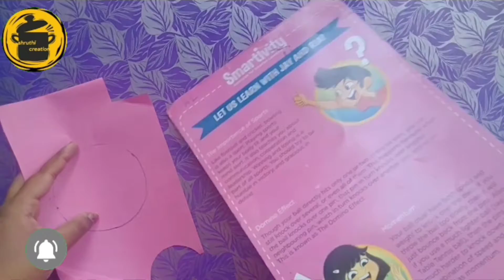FATHERS DAY CRAFT PART -2 DIFFERENT CRAFT IDEAS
If you have any suggestion or feedback regarding the video, let it share in comment you're response is valuable to us and always appreciating me

have a happy creative crafting